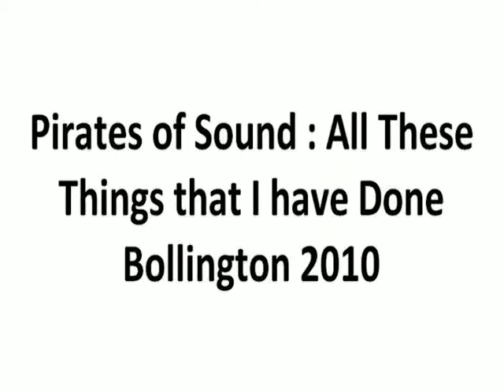The Pirates of Sound : All These Things that I Have Done - Bollington 2010